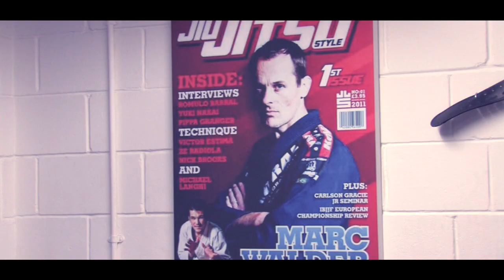Dominique Wooding - The Future of MMA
The documentary focuses on Dominic ‘The Black Panther’ Wooding, a 18 year old semi-professional flyweight mixed martial artist from Edmonton, London, who is the current WCMMA bantamweight & flyweight champion, determined to become the youngest UFC champion in the history of the young sport.